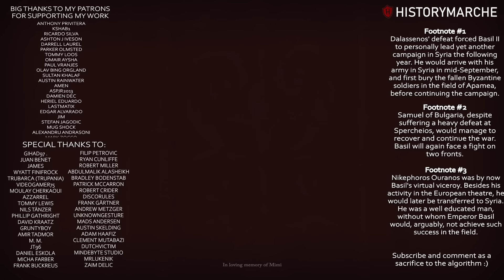Battle of Spercheios, 997 ⚔️ How to wage war on two fronts ⚔️ Basil II, the Bulgar Slayer (Part 3)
🚩 Basil had successfully stabilized the empire after the civil war, exacerbated by the conflict with the Fatimids in Syria. Samuel of Bulgaria took advantage of the situation to invade the Byzantine Empire in the west. Meanwhile, the Fatimids were preparing to push Romans out of Syria. Emperor Basil now faced a fight on two fronts against two formidable opponents. In this episode we will show the Battle of Spercheios (997 AD) and the Battle of Apamea (998 AD), as Basil tries to organize his army to stave off multiple incursions into Byzantine territory.